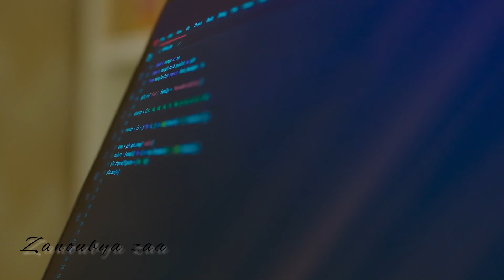مسلسل كوري ...حب في الجوار